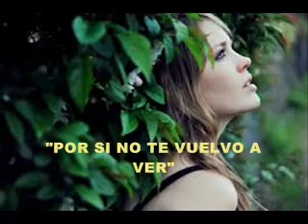Alfonso Ortiz Tirado Por si no te vuelvo a ver Colección Lujomar